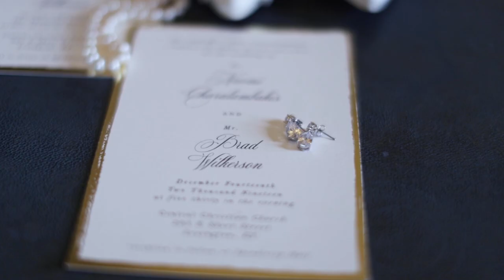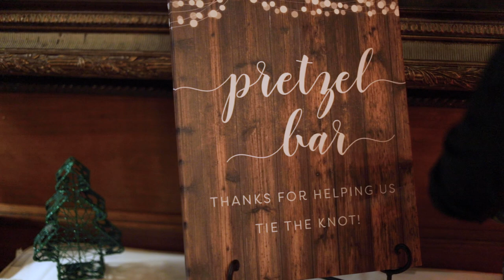Wilkerson Wedding | Lexington, KY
Brad and Naomi Wilkerson

Gear:
Canon EF 50mm F/1.2L USM
Canon Wide-Angle EF 35mm f/2 IS USM
Canon EF Zoom 24-105mm F/4.0
DJI Ronin-S